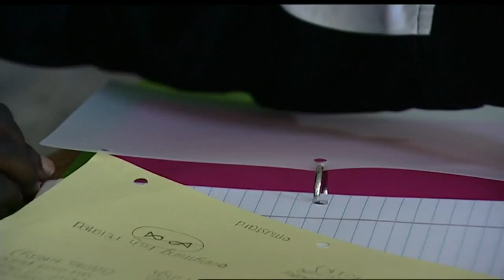Acting JCPS superintendent talks to W. Louisville families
Dr. Marty Pollio met with west Louisville leaders explaining his vision for the district and answering questions and concerns. Ana Rivera reports.